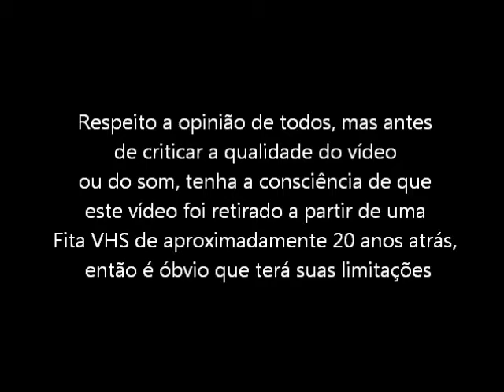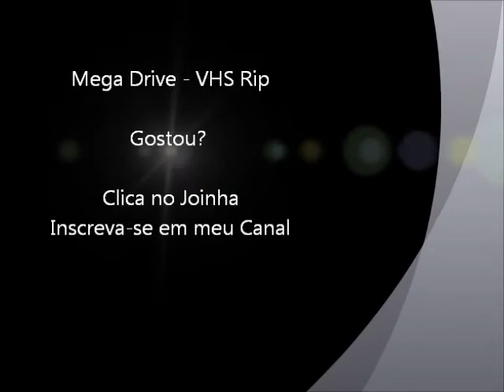Splatter House 3 (Mega Drive - VHS Rip) - Abertura do Jogo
Abertura do jogo Splatter House 3 para Mega Drive / Sega Genesis. Vídeo retirado a partir de um VHS